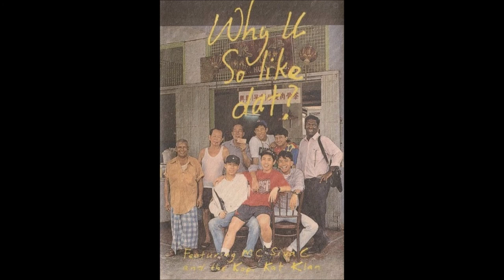MC Siva C ft. Kopi-Kat Klan - Me, You, + SDU